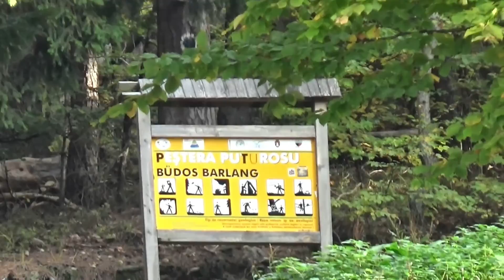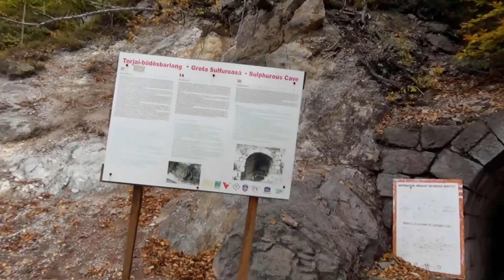Mofeta GROTA SULFUROASĂ de pe Muntele Puturosu (Balvanyos, Județul Covasna, Transilvania)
Nu departe de Lacul vulcanic Sfânta Ana, în vârful Pasului Balvanyos, la cumpăna apelor, se află complexul turistic Balvanyos Resort (Grand Hotel Balvanyos). De lângă hotel începe cărarea marcată cu bulină albastră și care vă duce pe Muntele Puturosu la Grota Sulfuroasă (sau Peștera cu sulf), dar și la alte obiective. Urcușul, printr-o frumoasă pădure de fag, adevărată cură de teren, este însoțit pe alocuri de emanații (gaze mofetice) urât mirositoare care au dat nume muntelui (Puturosu sau Büdös, în ungurește). După 850 m (circa jumătate de oră) ajungem în fața Grotei Sulfuroase unde citim trei panouri turistice informative despre Muntele Puturosu, mofeta Grota Sulfuroasă și tratamentul la mofetă.
Mofetele sunt emanaţii gazoase reci, postvulcanice, constituite predominat (peste 90%) din dioxid de carbon (CO2), acelaşi gaz care impregnează apa sifoanelor și băuturile carboazoase. Având o densitate mai mare decât a aerului obişnuit, gazul mofetic umple cavităţile şi curge exact ca un lichid. Gazul este incolor, la fel ca aerul. Inhalarea gazului mofetic este extrem de periculoasă, chiar mortală, din cauza şocului respirator. Limita dintre aerul respirabil şi dioxidul de carbon este netă (câţiva centimetri). Baloanele de săpun plutesc la interfaţa aer - gaz mofetic și se îndreaptă spre ieșire purtate de gaz. La intrarea în gazul mofetic o flacără aprinsă (chibrit, brichetă) se stinge brusc (marcând astfel limita dintre cele două gaze, iar fumul se așterne pe suprafața gazului mofetic și curge odată cu acesta. Mofeta Grota Sulfuroasă, având un debit de gaz apreciat la 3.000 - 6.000 mc/zi, este considerată cea mai mare mofetă din România, poate chiar din Europa. Această mofetă conține și foarte mici cantități de hidrogen sulfurat din care pe pereți se depune sulf nativ de culoare galbenă și care indică nivelul gazului mofetic. Acest sulf a fost exploatat mai ales în perioada Revoluției maghiare (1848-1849), fiind folosit la fabricarea prafului de pușcă. Deci Grota (Peștera) Sulfuroasă nu este o cavitate naturală, ci galerie săpată pentru exploatarea sulfului, la fel ca alte două grote din apropiere: Grota cu Alaun (Timsós-barlang) și Grota Ucigașă (Gyilkos-barlang). În afară de aceste trei „peșteri”, alte obiective turistice din zona Balvanyos - Muntele Puturosu, toate generate de manifestările postvulcanice (mofete uscate sau umede) sunt: Cimitirul Păsărelelor (Madártemető), Băile Apor (Apor lányok feredője, Apor Baths ), Izvoarele Tămăduitoare (Gyógyforrások, Healing Springs ), Tinovul Buffogo - Răbufnitoarea (Buffogó tőzegláp, Buffogo Peat Bog Alte obiective turistice din zonă, de asemenea asociate vulcanismului tânăr din Munții Harghita, sunt stațiunile Băile Tușnad și Balvanyos, Băile Mikes ), Lacul Sfânta Ana ), Tinovul Mohoș
Curele de mofetă constând în simpla intrare în gazul mofetic (desigur, maxim până la nivelul pieptului datorită pericolului inhalării și a blocajului respirator menționat mai sus) sunt folosite pentru tratamentul reumatismului și a unor afecțiuni cardio-vasculare și dermatologice. Dioxidul de carbon activează circulația sanguină periferică și echilibrează tensiunea arterială.
Gazul mofetei Grota Sulfuroasă a fost captat și folosit în scop terapeutic încă de la începutul secolului XX în Sanatoriul Turia construit la baza muntelui. În perioada comunistă, pe locul acestuia s-a construit Hotelul Carpați, cel care după 1990 va deveni Best Western Balvanyos și mai recent Grand Hotel Balvanyos.
O drumeție pe Muntele Puturosul și care atinge multe din obiectivele amintite mai sus poate fi văzut aici , iar o prezentare generală a mofetelor, în acest videoclip

Büdösbarlang (Kénbarlang), Büdöshegy, Bálványos, Kovászna megye, Erdély